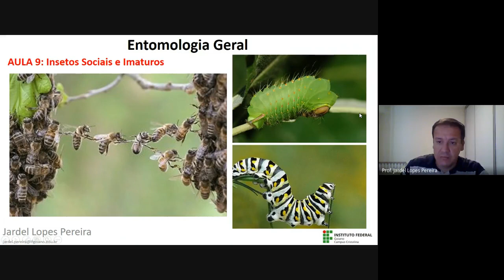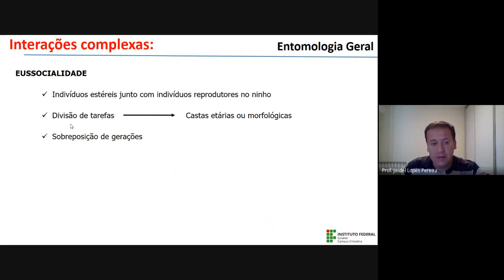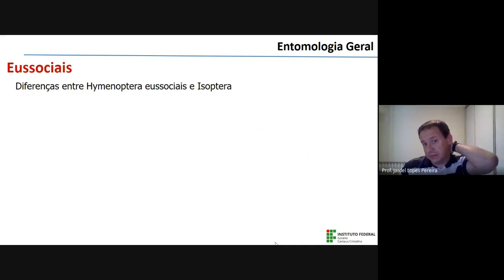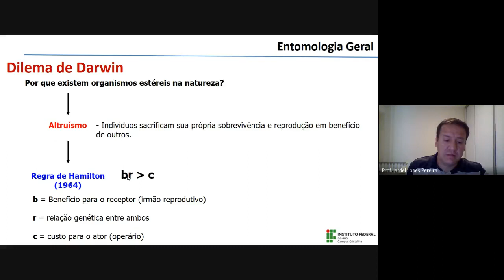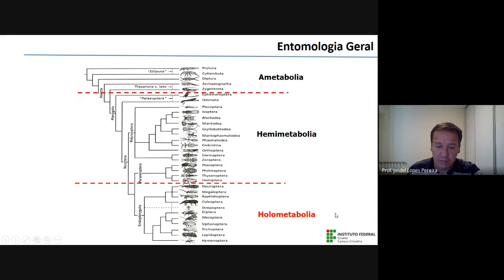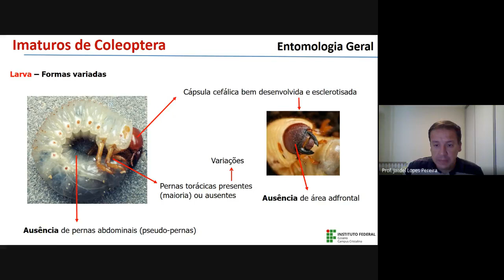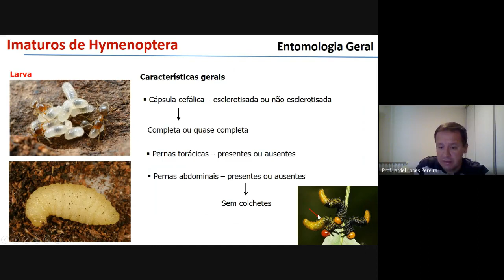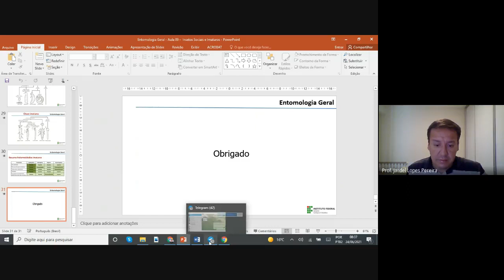Aula 09 – Insetos Sociais e Imaturos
Aula da Disciplina de Entomologia Geral do Curso de Agronomia do IF Goiano.